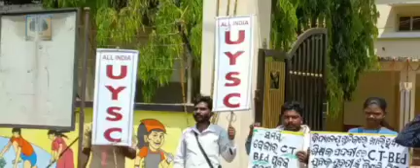Today Strike Video For jt recruitment,, ଆଜିର ତାଜା ଖବର,, ପୁଣି ଆନ୍ଦୋଳନ ଆରମ୍ଭ ହେଲା...